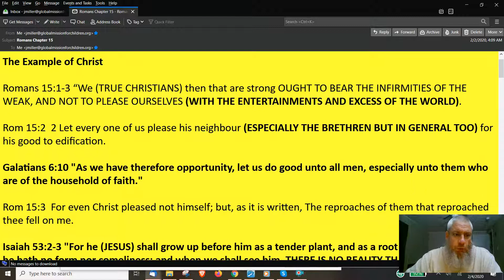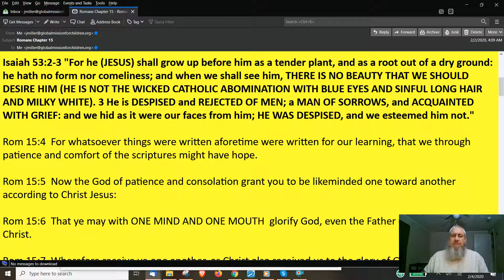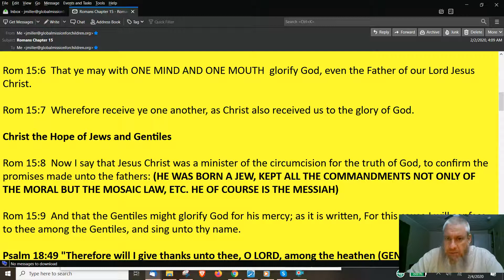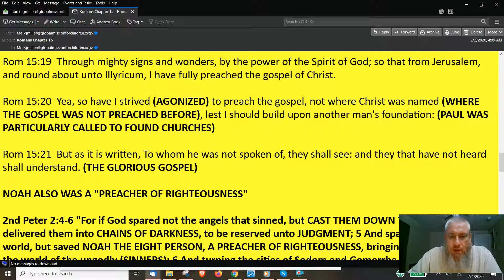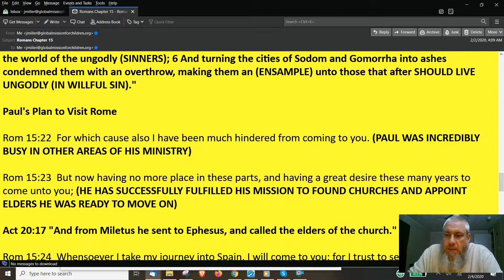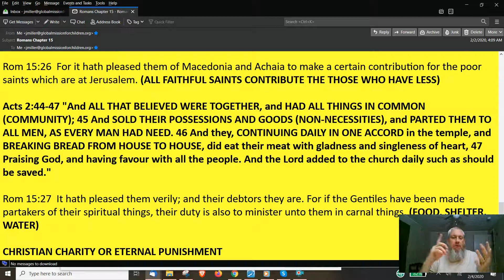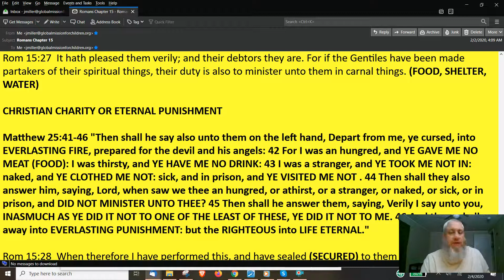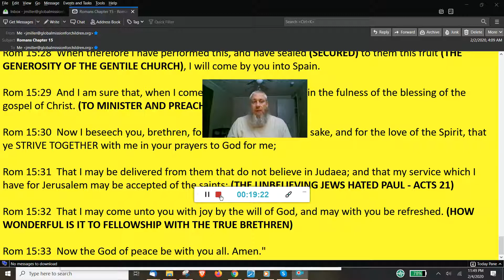Romans Chapter 15 - Reading Through The Holy Bible